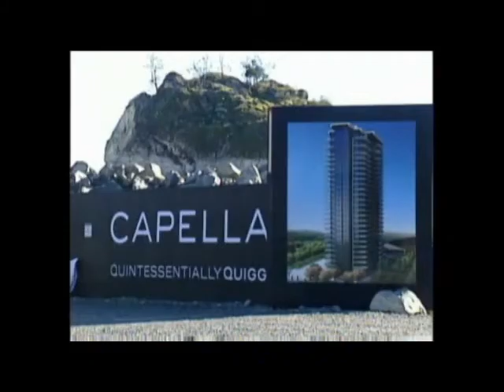Reflections Condo Auction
Reflections Condo Auction in Victoria and other projects in trouble